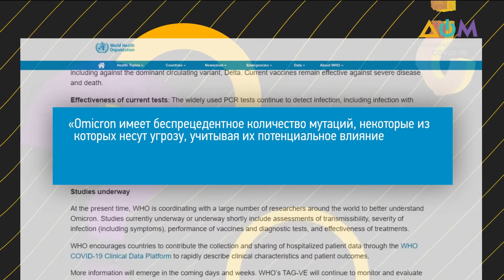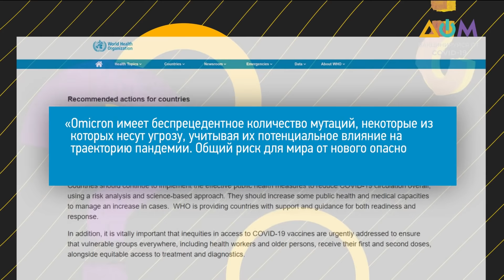Эпидемиологи сообщают, что "омикрон" гораздо заразнее, – Петров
Министерство здравоохранения Украины внедряет меры, чтобы обезопасить украинцев от заражения штаммом коронавируса "омикрон". Так, уже принято решение о запрете на въезд в нашу страну гражданам ряда африканских стран, а также о прохождении самоизоляции для украинцев, которые вернулись оттуда. Чем опасен новый штамм COVID-19?
Больше рассказал Виктор Петров, врач-инфекционист, в программе "5 вопросов".